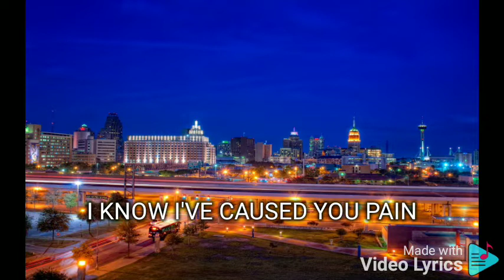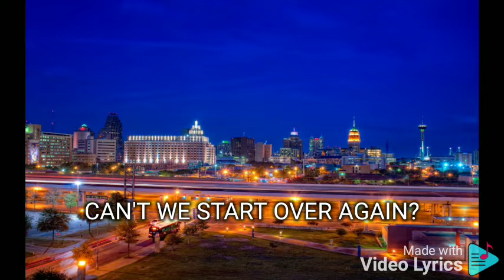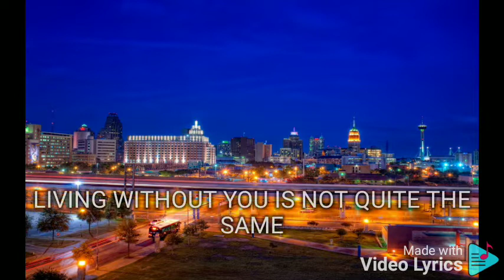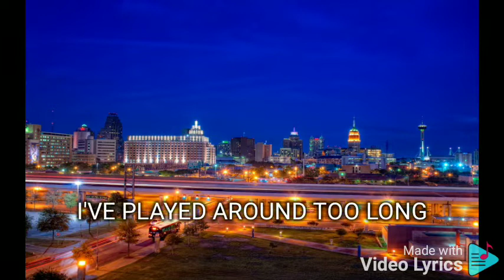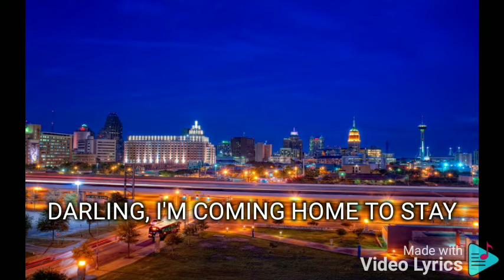CAN'T WE START OVER AGAIN JED MADELA